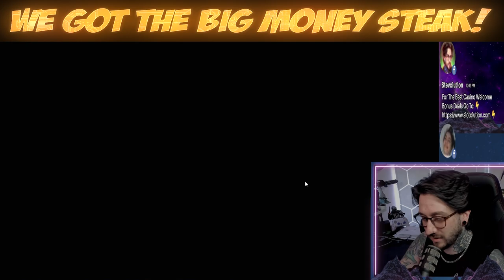My Biggest Casino Slot Wins Of The Week: Episode 1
Here is a collection of my biggest wins of the week from my Casino Slot streams! :D